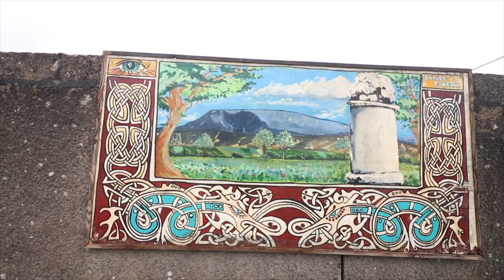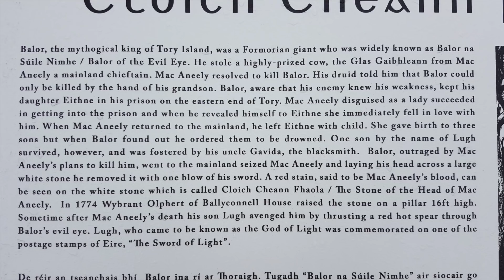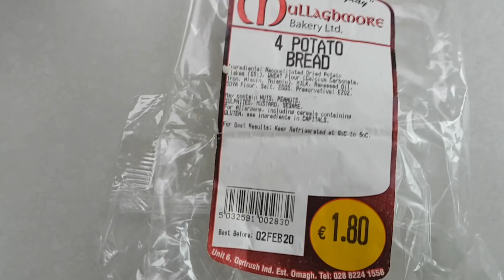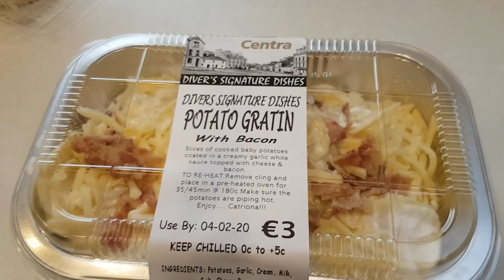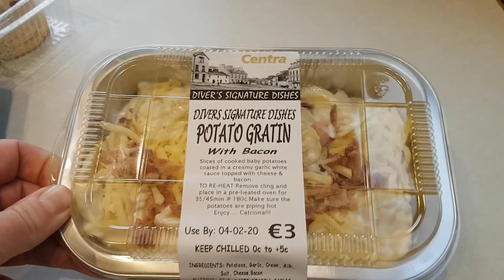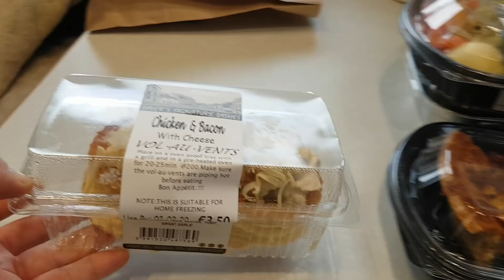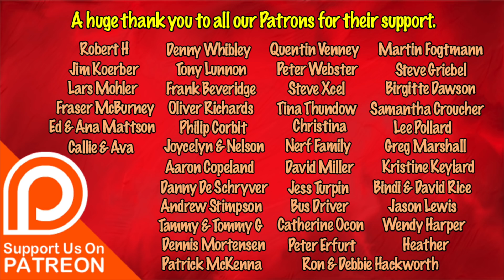Another Smash In Our Mouldy Motorhome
Back on the road after a long rest in the bad weather. We take you to see a giants stone and a ship wreck but not before we encounter a smash in the motorhome and mould comes from nowhere.